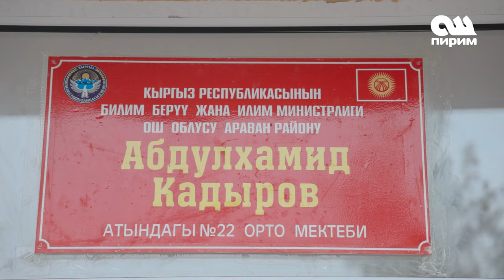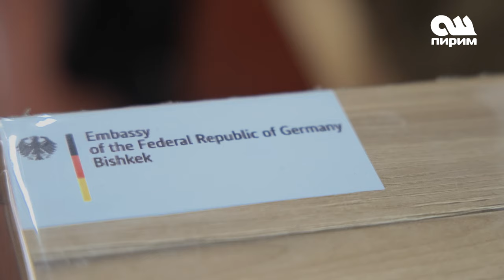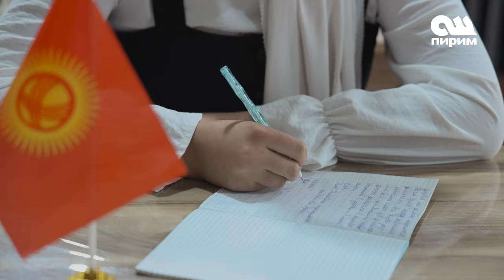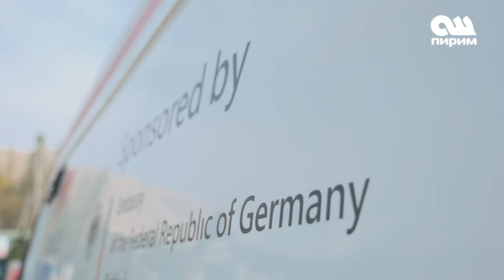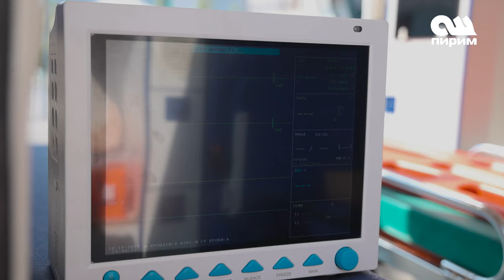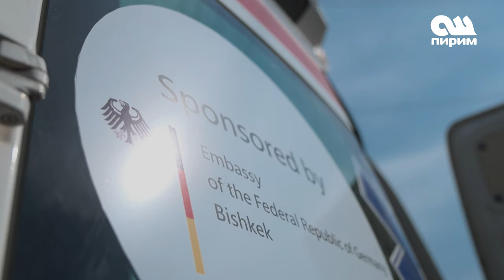Ош облусундагы 1700 окуучуга шарт түзүлдү